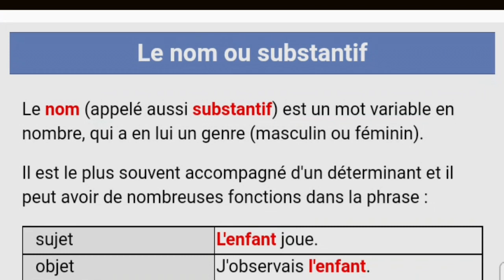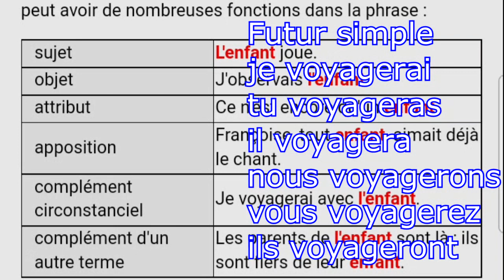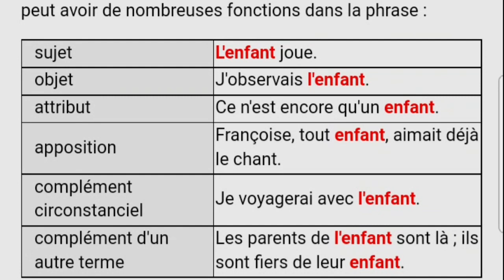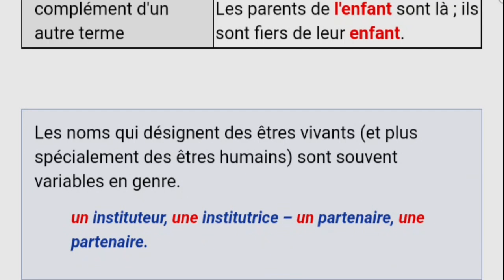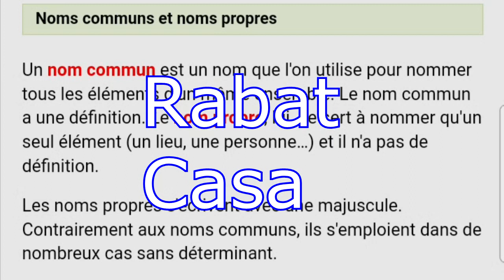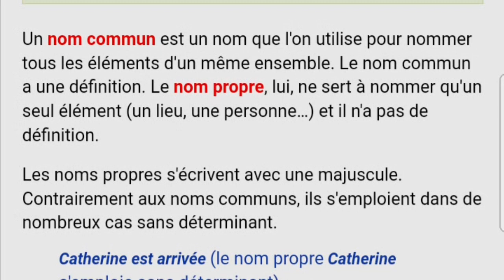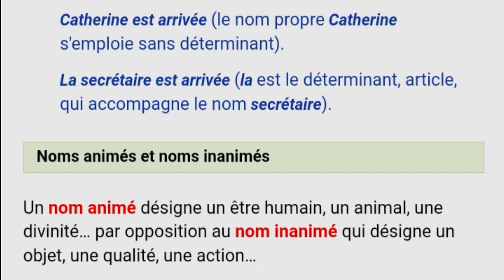Grammaire, Le nom ou substantif